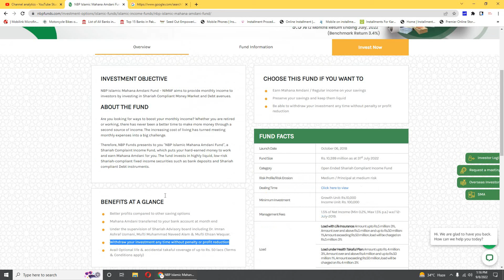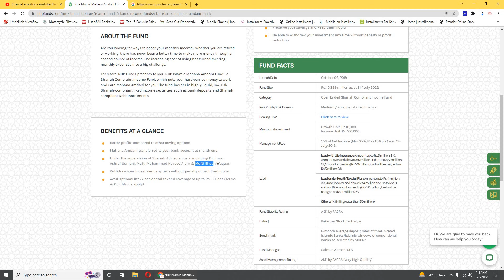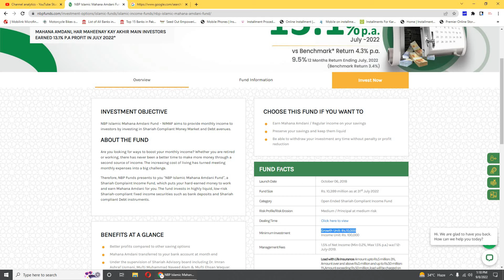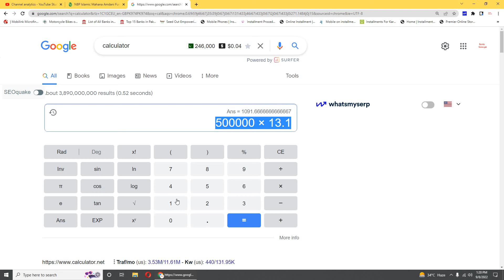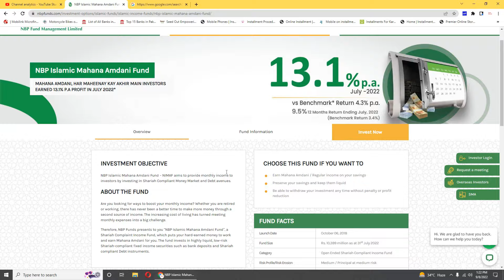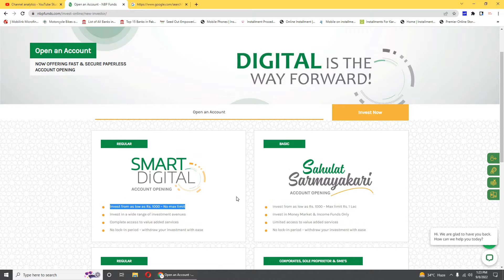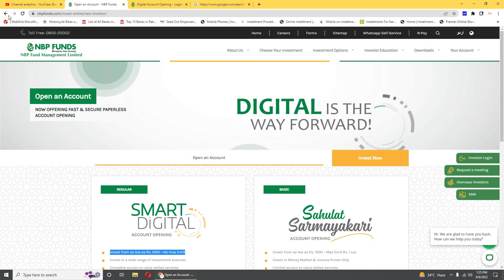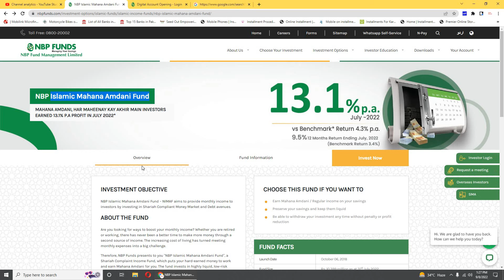National bank Of Pakistan NBP Islamic Mahana Amdani Fund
INVESTMENT OBJECTIVE
NBP Islamic Mahana Amdani Fund – NIMAF aims to provide monthly income to investors by investing in Shariah Compliant Money Market and Debt avenues.
Fund Size Rs. 10,399 million as at 31st July 2022
Minimum Investment Growth Unit: Rs.10,000
Income Unit: Rs. 100,000
BENEFITS AT A GLANCE
Better profits compared to other saving options
Mahana Amdani transferred to your bank account at month end
Under the supervision of Shariah Advisory board including Dr. Imran Ashraf Usmani, Mufti Muhammad Naveed Alam & Mufti Ehsan Waquar.
Withdraw your investment any time without penalty or profit reduction
Avail Optional life & accidental takaful coverage of up to Rs. 50 lacs (Terms & Conditions apply)
    __   Our  Website   __